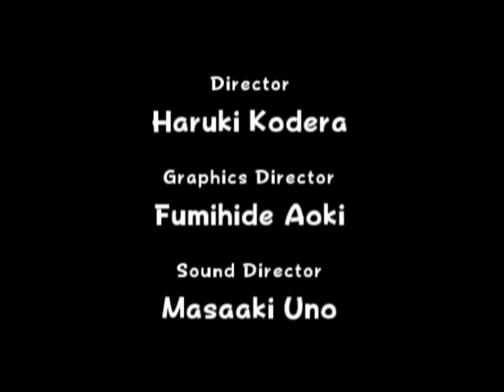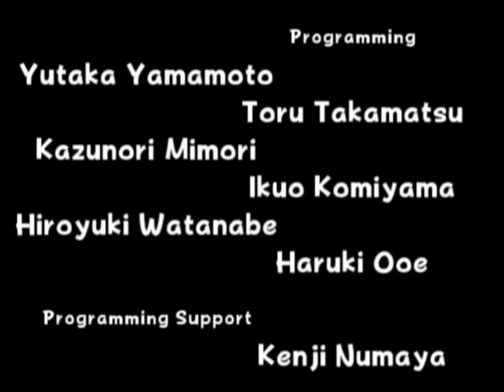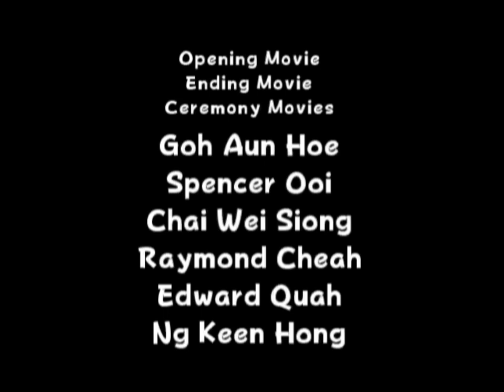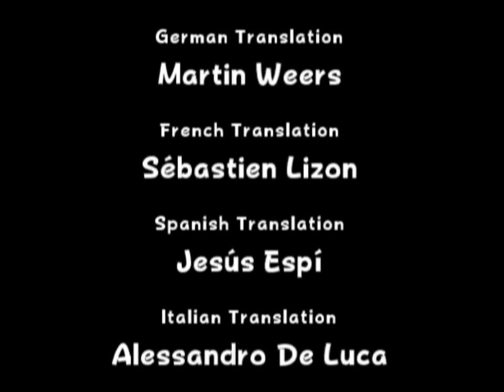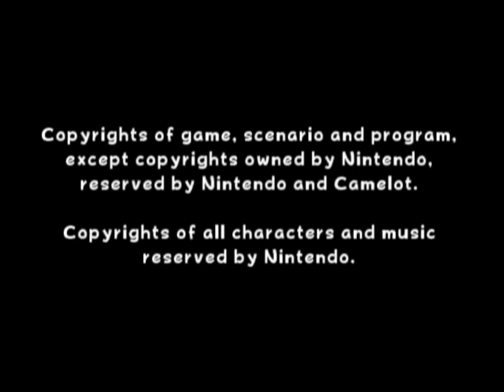Todos los torneos de World Open | Mario Power Tennis